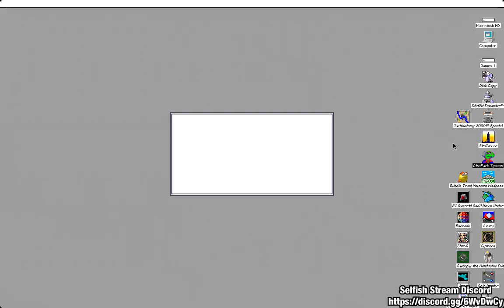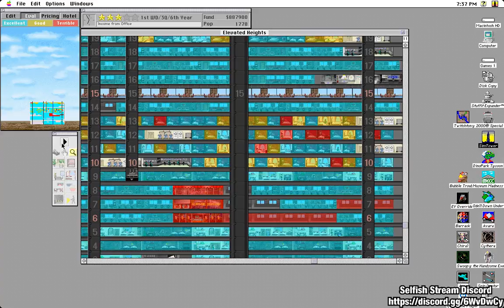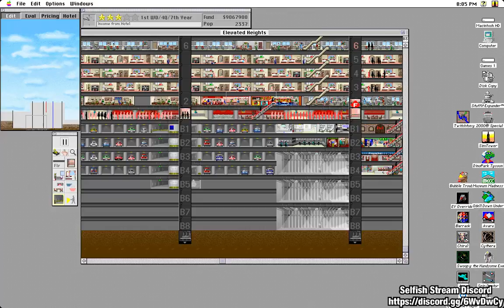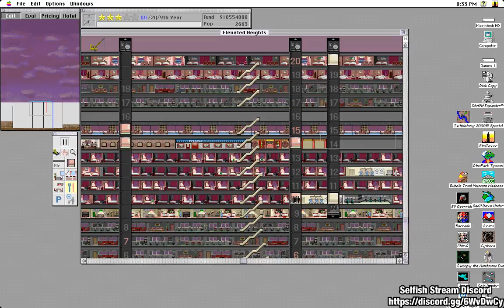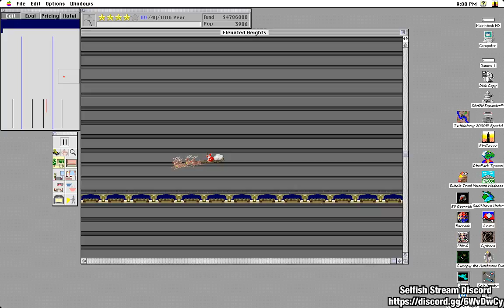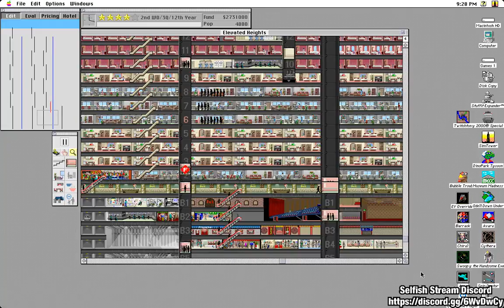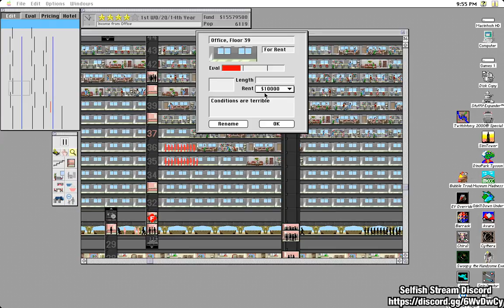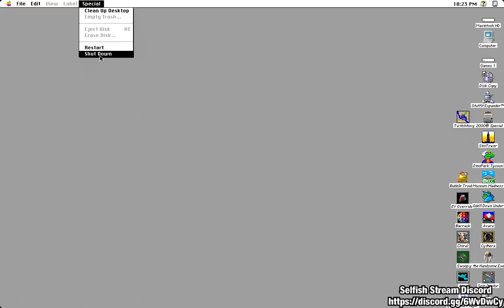P1 Selfish Stream - Old Mac games